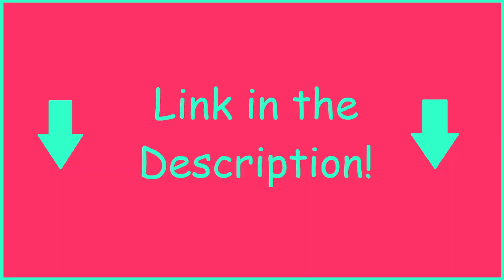Katana Maidens S1 E17 [reaction/discussion]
I for one wish to surrender myself to the immanent wisdom of Princess Ichikishima~